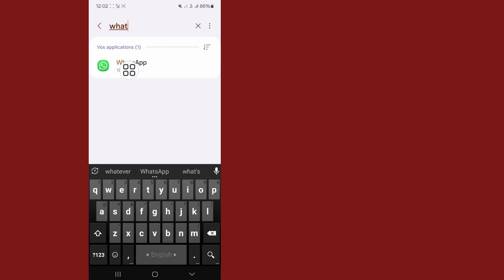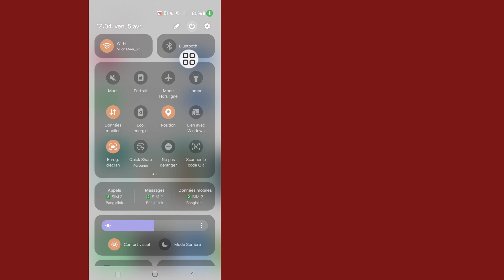Le message vocal WhatsApp ne fonctionne pas | Résoudre le problème de message vocal Whatsapp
Comment résoudre le problème de message vocal WhatsApp (nouveau 2024) |  Problème de message vocal WhatsApp

 Aujourd'hui, je vais vous montrer comment résoudre le problème de message vocal WhatsApp.  Regardez cette vidéo pour savoir comment résoudre le problème de message vocal WhatsApp.

 Apprenez à résoudre le problème de message vocal WhatsApp.